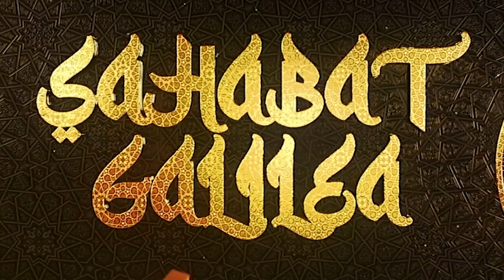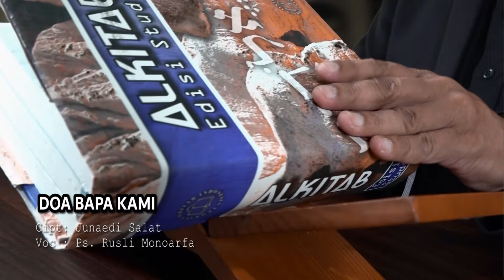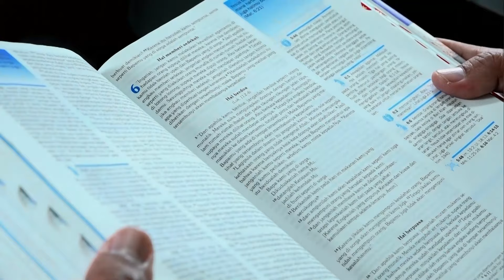TUHAN Memandang Hati | Ps Rusli Monoarfa | SG-1158. Selasa, 20/02/2024